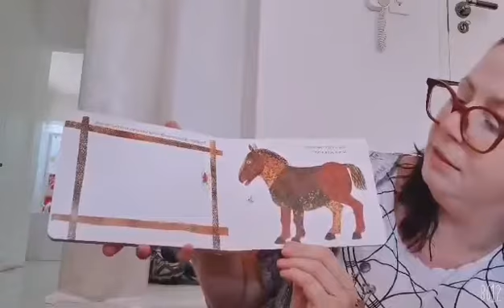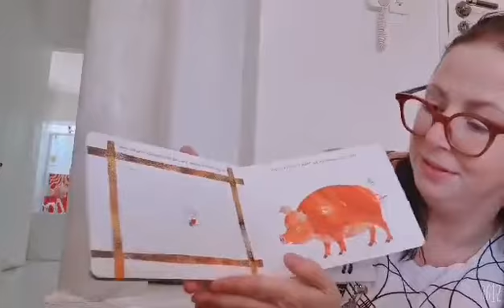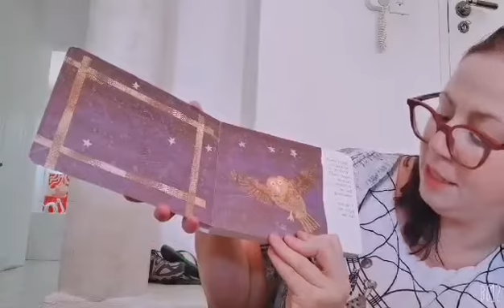The Very Busy Spider with Teacher Av